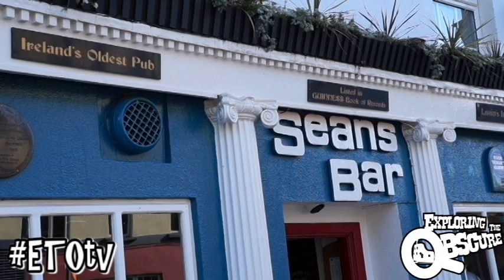World's Oldest Bar! 1118 YEARS OLD - Athlone, Ireland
Currently on record as Ireland's oldest bar, and in the process of being named the World's Oldest Bar by Guiness Book of Records.